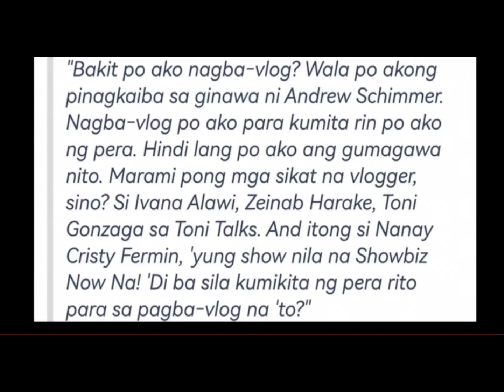Cristy fermin sinabihan na panbasang paawa.Andrew Schimmer is a good husband wala kayong naitulong.